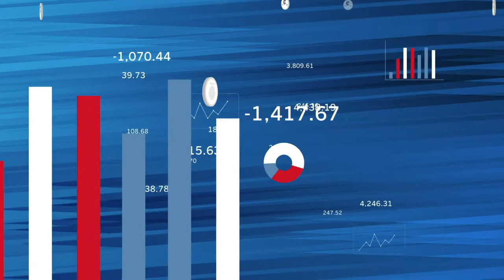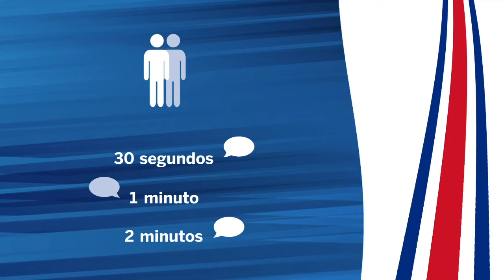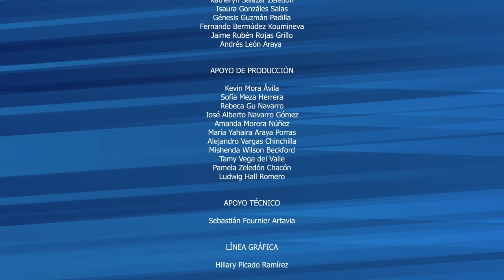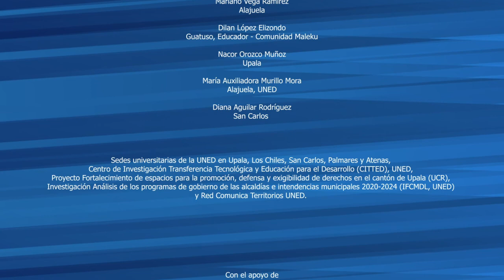Alajuela: Conozca a las Candidaturas a Diputación - Diálogos Territoriales